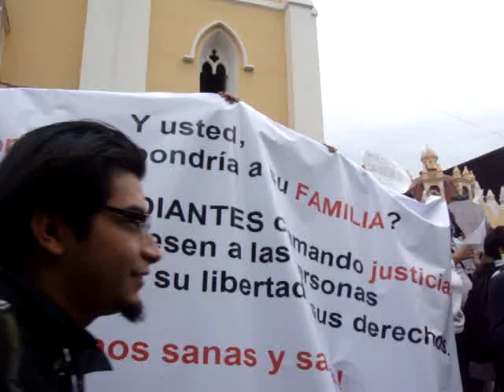Hoy por Angie y Karem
Protesta de familiares y amigos de Angie y Karem, jóvenes desaparecidas en Xalapa el 14 y 16 de abril. Angie con su mamá.